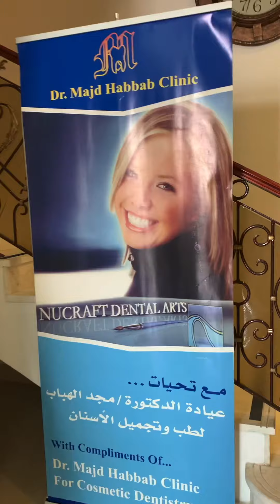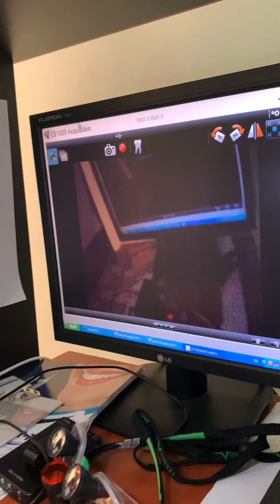عيادة اسنان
عيادة د مجد الهباب لطب الاسنان
قطر